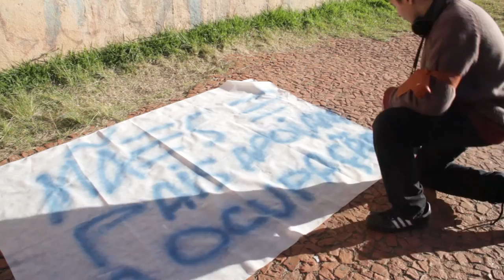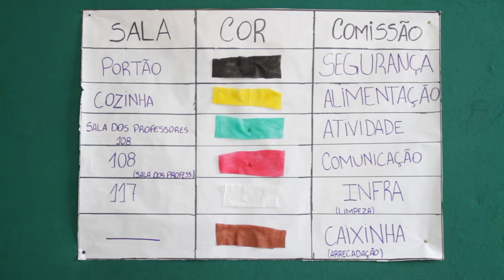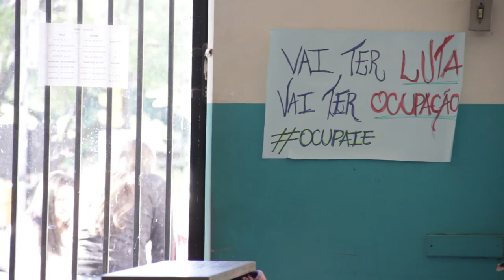Apoio às escolas ocupadas: "estudantes nos dão aula" (Instituto de Educação/Porto Alegre)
A grande experiência de transformação nas escolas ocupadas passa também pelos apoiadores, em que tod@s aprendem.